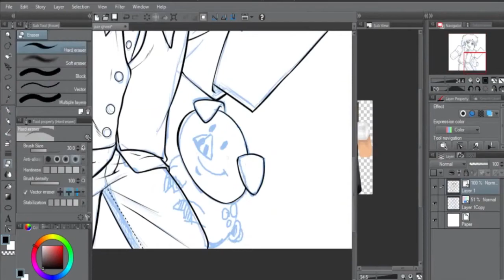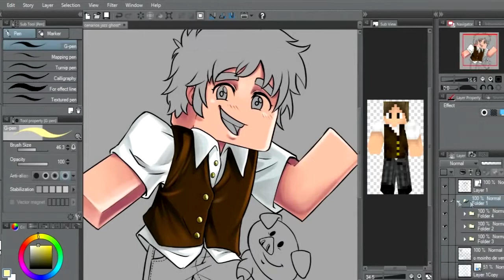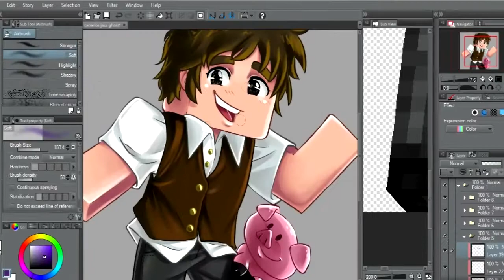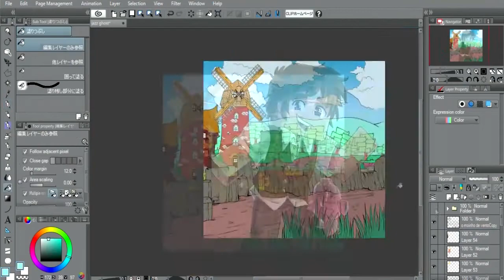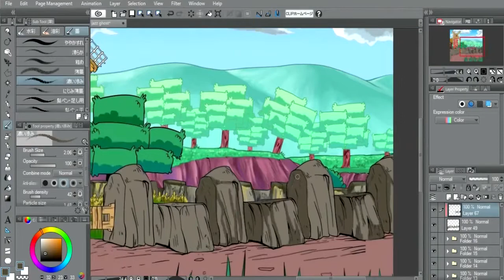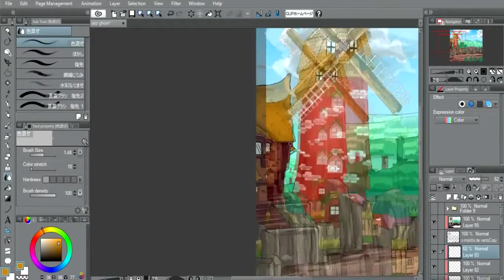jazz Ghost SpeedArt